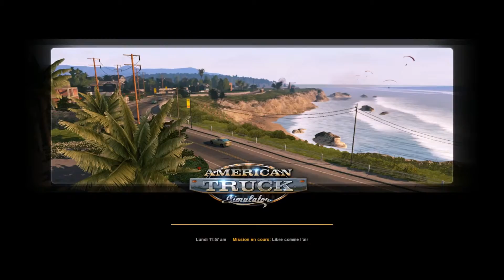AMERICAN TRUCK SIMULATOR | Découverte et Début Carrière Suivi #1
Bonjour à tous, enfin sur American Truck Simulator pour une vidéo Découverte et pour le 1er épisode de la Carrière Suivi ! Kiffez bien cette vidéo...